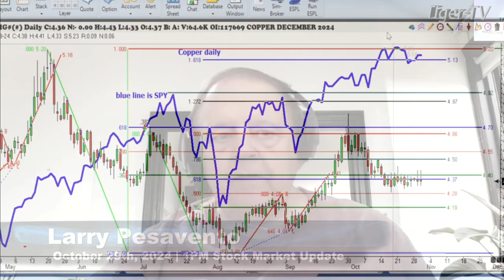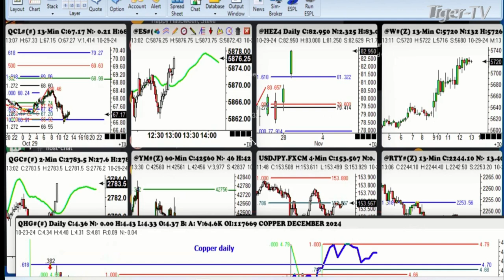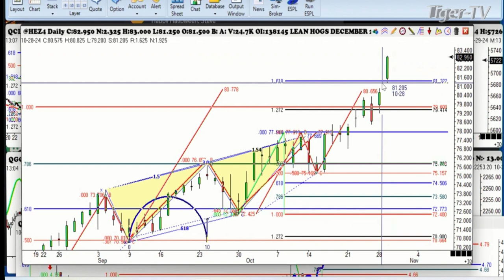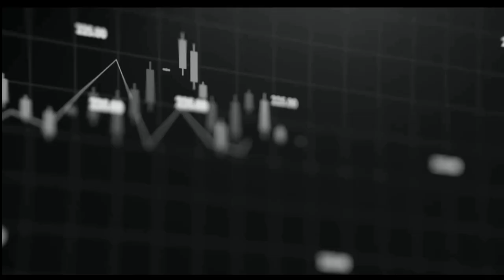October 29th, 1PM ET Market Update on TFNN - 2024